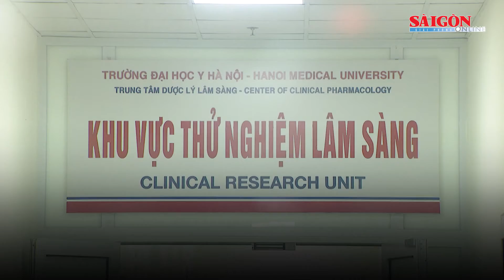Vaccine Covivac gửi kết quả đánh giá sang Canada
Theo số liệu của Viện Vệ sinh dịch tễ Trung ương, vaccine Covivac của Viện Vaccine và Sinh phẩm y tế (IVAC) đang thử nghiệm ở giai đoạn 1 có tính an toàn rất tốt. Hiện mẫu vaccine này đã được gửi sang Canada để một cơ quan độc lập đánh giá tính sinh miễn dịch.